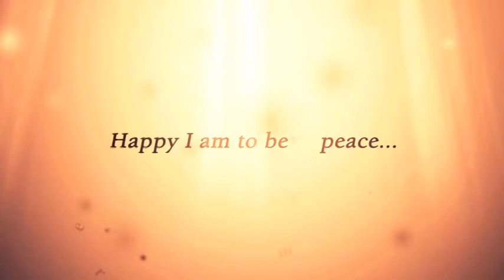Unforgettable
Dedicated to My Mother, Mary Gail Hamm who was "Unforgettable"